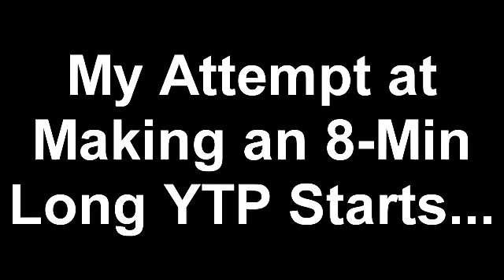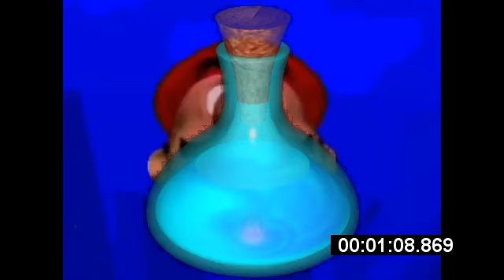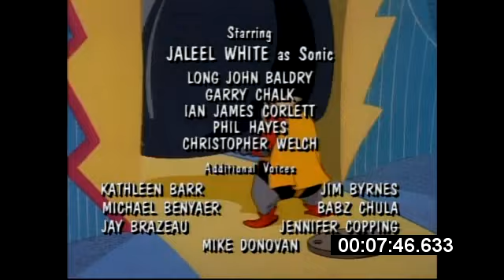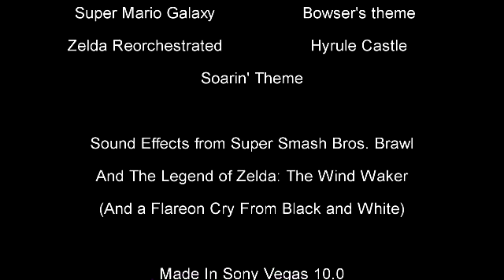YTP: Mario Head Unleashed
My Attempt at Making an Eight Minute Long YTP. Enjoy!

-Mario's Head is Unleashed on the Unsuspecting World. can he be defeated before he causes any more Chaos?